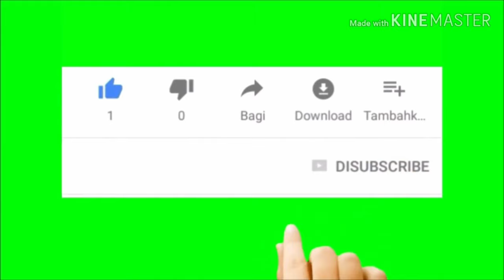കുരുമുളക് ഇട്ടു വരട്ടിയ തട്ടുകട സ്റ്റൈലിൽ ഒരു കിടിലൻ ലിവർ റോസ്റ്റ് | Chicken Liver Roast | EP24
Ingredients:

Chicken Liver..half kg
Onion..1 big
Dry chilly..3
Green chilly..3
Curry leaves..plenty
Ginger..small piece
Garlic..5 cloves
Coriander leaves..plenty
Oil..4 tblspn
pepper..4 tspn
Coriander powder..3 tspn
Red chilly powder..1 tspn
Turmeric powder..half tspn
Fennel seed powder..half tspn
Cumin seed powder..Quater tspn
Salt as you needed
Water